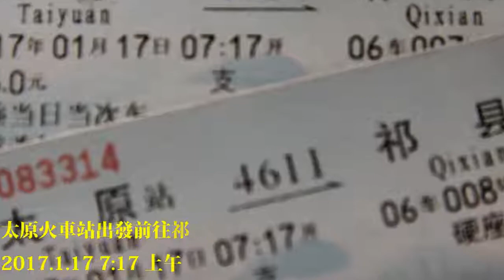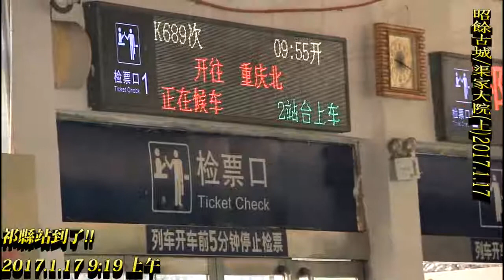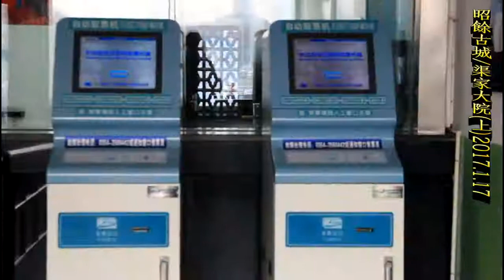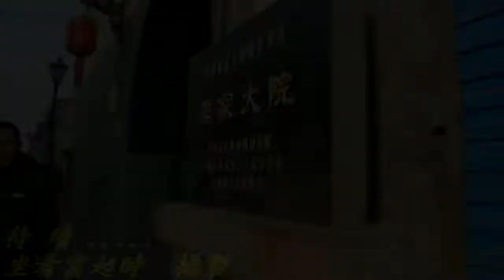渠家大院上(2017.1.17 山西旅行記錄）